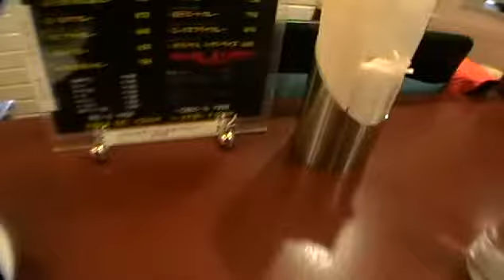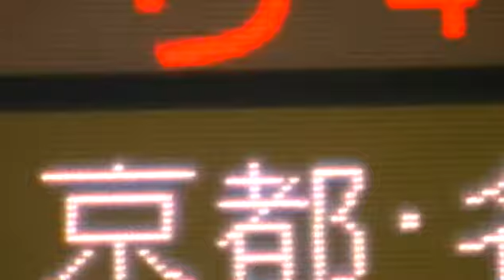Matka Japaniin 2009 - päivä 2 - Kyoto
Herättiin Osakassa josta Shinkansenilla matkatiin Kiotoon. Siellä asetuimme Aoi-so inn -nimiseen paikkaan ja suuntasimme bussilla Arashiyamaan. Katselimme maisemia, kävimme maisemajunassa ja palasimme kotiin pimeän tullessa.